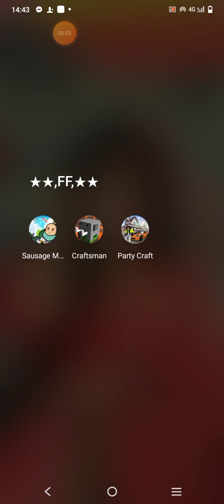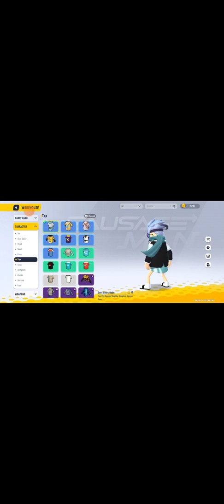25 September 2022